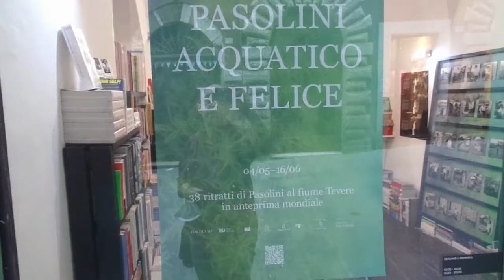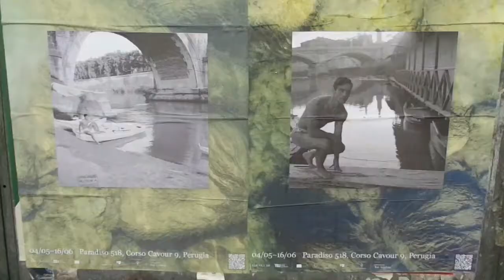MAGOO-LA SCENA IN PRIMO PIANO, 180° puntata: PASOLINI ACQUATICO E FELICE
PASOLINI ACQUATICO E FELICE è una serie di ritratti di Pier Paolo Pasolini realizzati da Gabriella Drudi e Toti Scialoja negli anni Cinquanta: 38 scatti inediti in una micro-mostra allestita presso Paradiso 518 e contemporaneamente riprodotti su manifesti pubblicitari per un’esposizione diffusa nella città di Perugia. PASOLINI ACQUATICO E FELICE è curata da Edicola 518 nell’ambito di Primavera Pasolini, la rassegna multidisciplinare promossa dal Teatro Stabile dell’Umbria; la poesia “Ecco il fanciullo acquatico e felice” di Sandro Penna è detta da Francesco ‘Bolo’ Rossini.